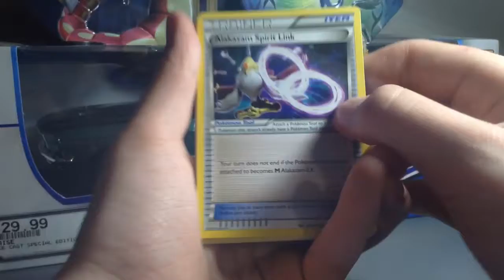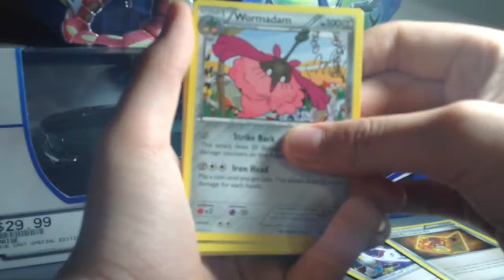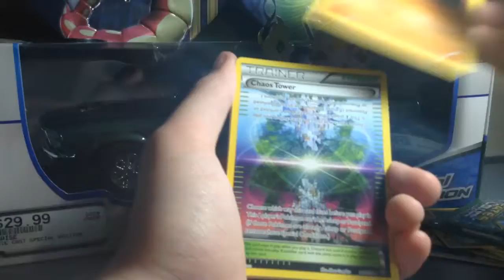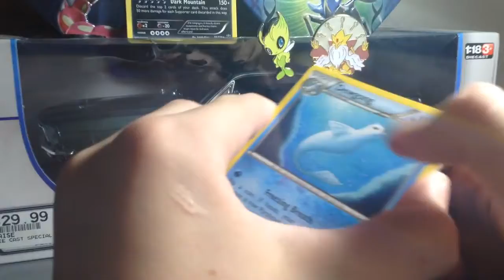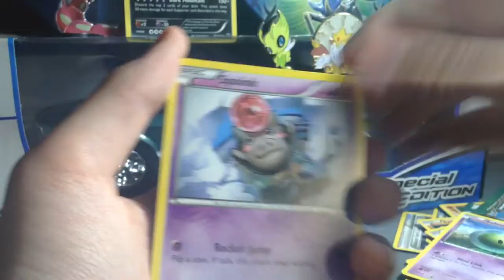Opening three fates collide booster packs